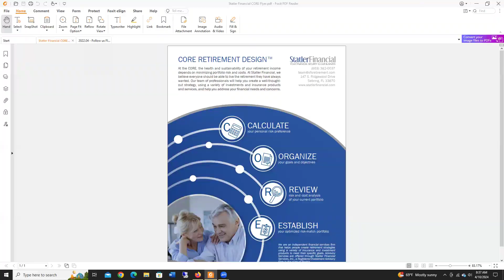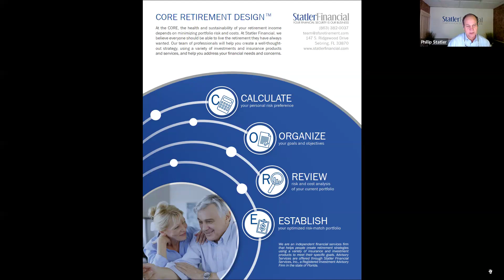Solid Red, Morning Radio with Phillip and Dave – April 10, 2024,